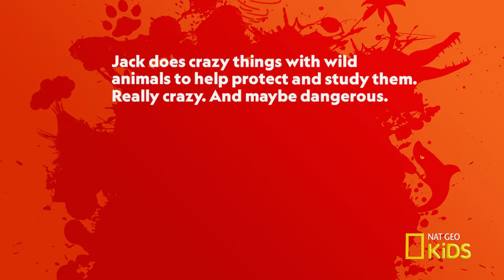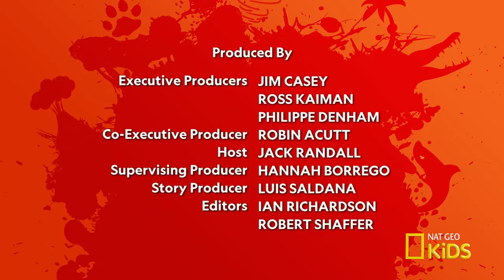Rescuing a Baby Kangaroo | Fearless Adventures with Jack Randall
Jack saves the life of an adorable baby kangaroo and releases a grown wallaby back into the wild.

Jack does crazy things with wild animals to help protect and study them. Really crazy. And maybe dangerous. But Jack is a TRAINED EXPERT. DO NOT DO WHAT JACK DOES. Seriously. Approaching and handling wild animals can be dangerous. REALLY. Just don’t do it!

About Fearless Adventures with Jack Randall:
Jack's passion about raising awareness of the deadliest, creepiest, and most endangered animals takes him to Australia's Outback.
This series has been given a PG rating.